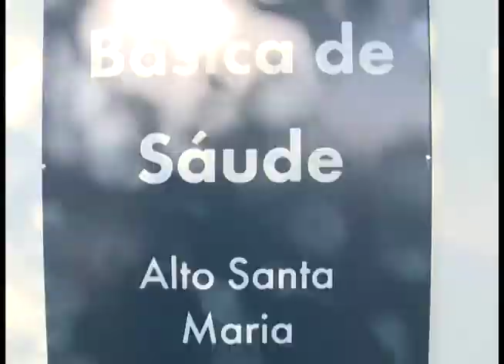TV DELTA CANAL 02: Gestão do atraso: saúde pública municipal de Parnaíba é um fracasso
O mal funcionamento  na  rede municipal de saúde já vem sendo denunciado pela  população nos mais diversos bairros da cidade, inclusive mostrando que falta o mínimo de zelo da gestão municipal para dar um serviço saúde digno às famílias parnaibanas.

É pública, é nossa.